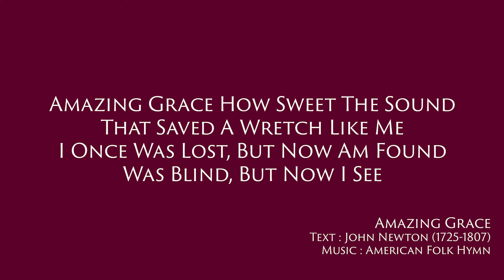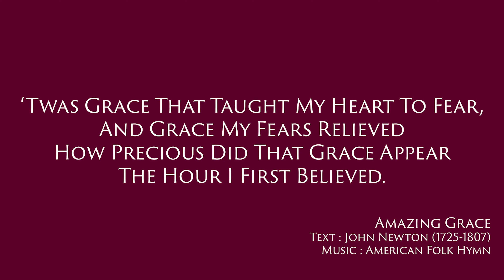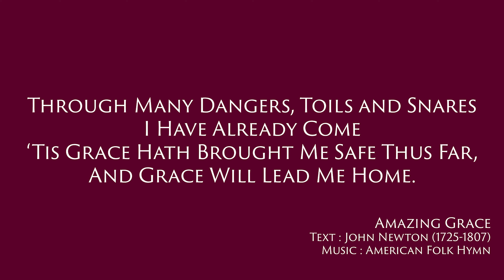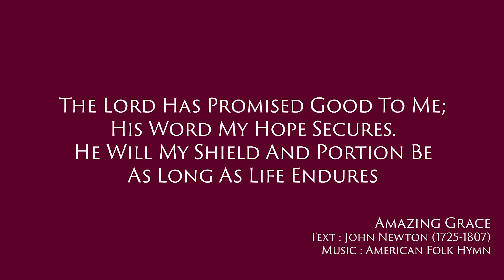AMAZING GRACE (Hymn) Piano Accompaniment in Bb [Karaoke lyrics onscreen]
AMAZING GRACE
Piano Accompaniment of the hymn in the key of Bb Major, suitable for a male voice.
Karaoke lyrics onscreen (or turn on CC)

Also I have made a Trumpet (Bb Instrument) with piano accompaniment arrangement

The lyrics of Amazing Grace were written by John Newton whilst the music is an Amercian folk hymn.